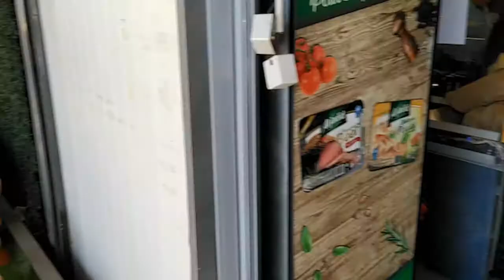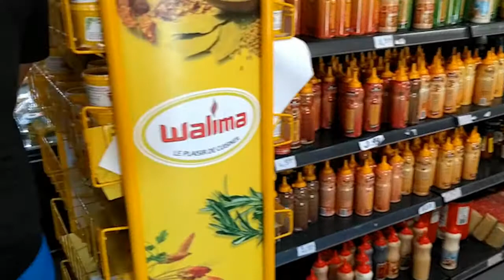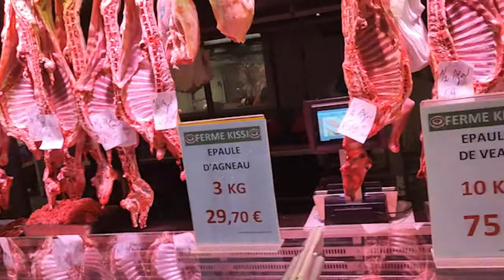LA FERME KISSI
Petite présentation de la ferme Kissi.